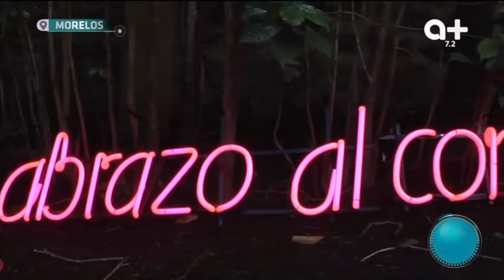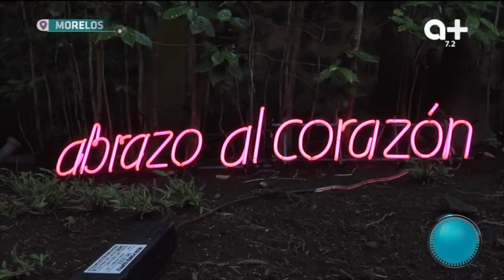Obras que generan un entorno positivo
¡Un mundo mejor! Las obras del artista visual Thomas Lammers, generan un entorno positivo.